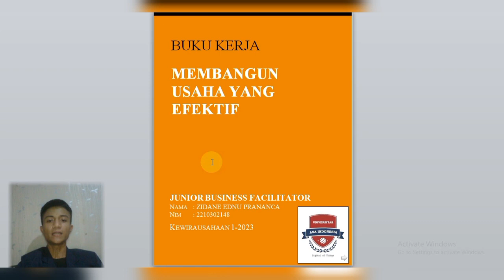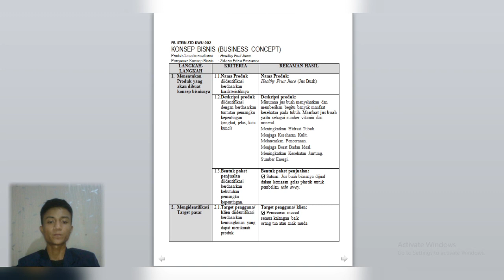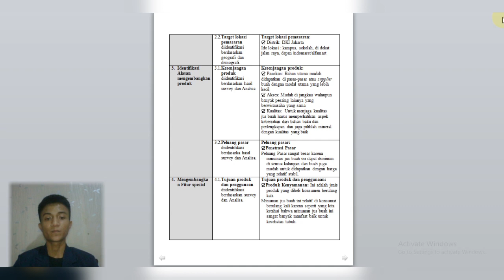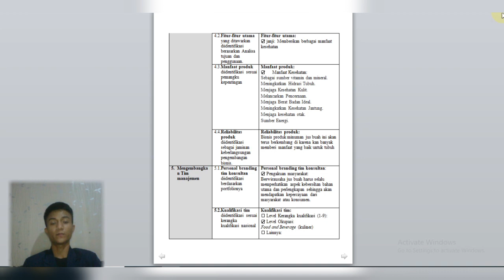KONSEP BISNIS | BUKU KERJA 2 | KEWIRAUSAHAAN 1 | Zidane Ednu Prananca - 2210302148 - A2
ZIDANE EDNU PRANANCA
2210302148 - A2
KEWIRAUSAHAAN 1
UNIVERSITAS ASA INDONESIA 2023.